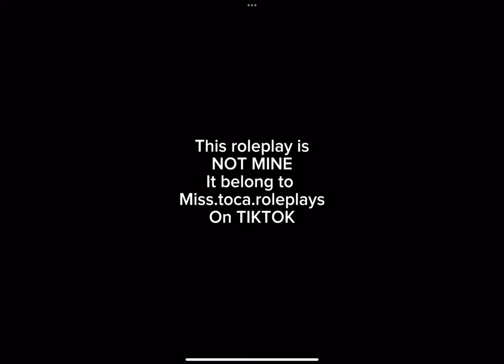I Think My Friends Are FAKE | Toca Life | Credits in Video